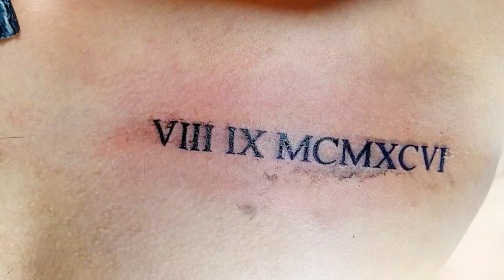GETINKEDWITHBRUCE tattoo tattooillustration tattoonearme tattoostudio ink tats howtotattoo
PRIVATE, SAFE, FUN AND AFFORDABLE TATTOO WORKS
Pembo, Makati
near MarketMarket